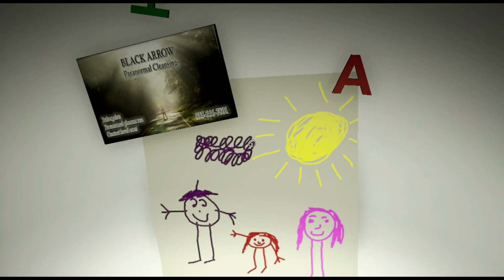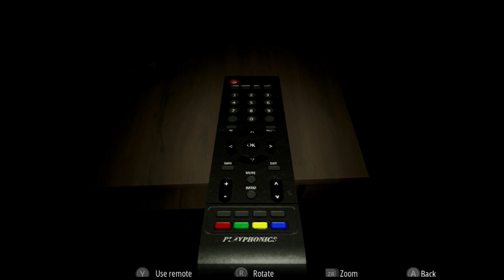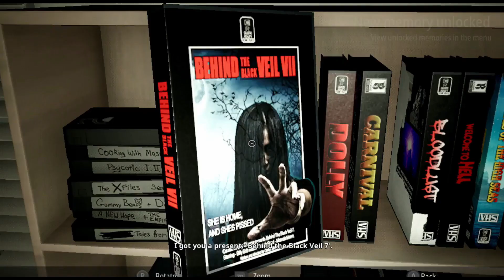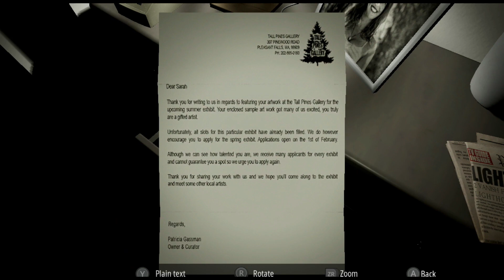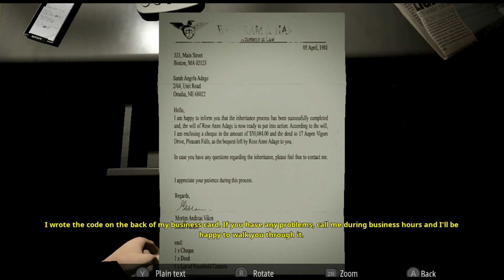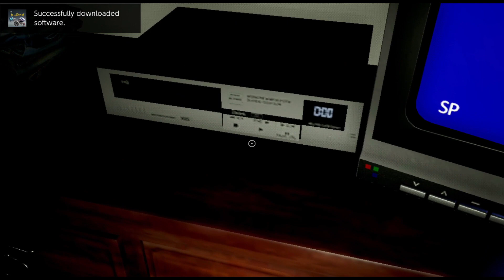Infliction Extended Cut Gameplay on the Nintendo Switch | First 22 Minutes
We play through the first 22 minutes of this horror adventure. Infliction has plenty of the sounds and jump scares to keep you on your toes. Have a watch of the gameplay and see if this is something you might like.

Infliction Extended Cut is one to add to the small collection of horror games on the Switch.

- Callum

Wander through an interactive nightmare set within the confines of a once-happy household. Piece together the mystery behind a harrowing series of events while struggling to survive encounters with an entity that relentlessly stands in the way of finding absolution.

Explore a home crystalised by tragedy and uncover the heartbreaking secrets hidden within messages, artwork, household objects, and other vestiges of domestic life. Uncover clues and use items to unlock new paths and make discoveries while doing everything possible to avoid the malevolent presence inhabiting the residence. Hide under tables or beneath beds and harness light sources like camera flashes to stun the spirit and momentarily elude its pursuit.

Infliction couples a story-driven approach to horror with a dynamic atmosphere to produce an unsettling and unpredictable first-person experience that deals in mature subject matter. Imbuing familiar elements of everyday life with the supernatural, Infliction is a terrifying otherworldly adventure that hits frighteningly close to home.

It's FREE and you get to watch regular content!